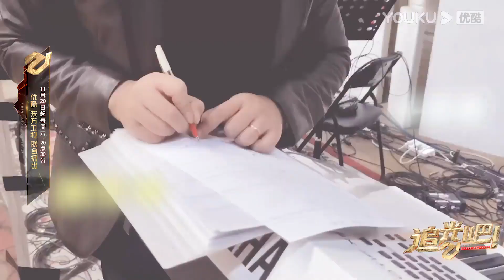【VLOG】合集（一）追光者的不定期日记：沙宝亮周晓鸥在偷偷努力？| 追光吧！Shine! Super Brothers S2 | 优酷综艺 YOUKU SHOW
【追光吧！】是由优酷和东方卫视联合出品，灿星制作承制的致敬主题音乐竞演综艺，这是一场旨在从新视角、多维度展现中国男性特质，深耕中国经典男性文化气质表达，打开传统与流行文化融合新出口，定义和引领男性力量与担当新趋势，主推“中国男性特质”概念，通过21位男性文艺工作者努力奋斗的“追光” 之路，打造具有艺术担当、文化担当、与时代同频共振的竞演舞台。

更新时间：每周六20:30(UTC+8)更新；加入优酷综艺会员额外享受更多会员福利。
Update schedule: Update 1 EP  at 8:30 pm (UTC+8) every SAT. Join YOUKU membership to enjoy more bonuses!

嘉宾：金星/金晨/宋雨琦/陈楚生/迪玛希/韩宇/姜潮/刘也/满江/尼坤/那吾克热-NW/秦奋/沙宝亮/尚九熙/吴建豪/王晰/吴镇宇/徐志贤BIE/杨和苏KeyNG/杨宗纬/张傲月/张卫健/张晓龙/周晓鸥